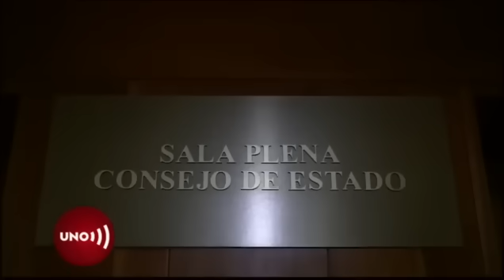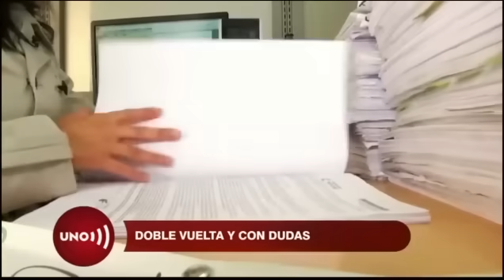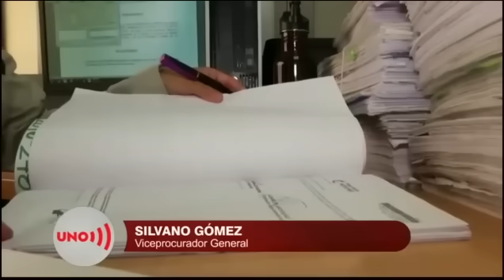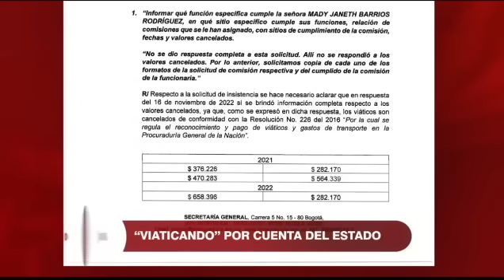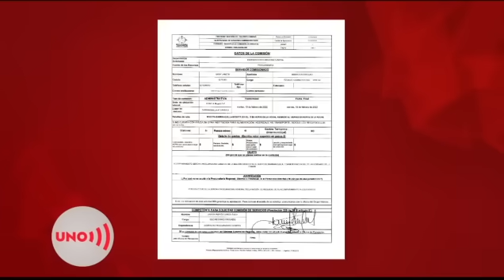¡La Corte le recordó a la procuradora Cabello sus LÍMITES! ¿Qué sucedió?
Nuestras redes:
Página web: Noticiasuno.com
Kwai: noticiasunocolombia
YoSoyLaRedIndependiente en redes